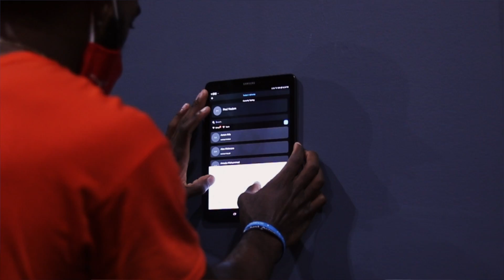Exceed Sports Performance & Fitness Promotional Video #4